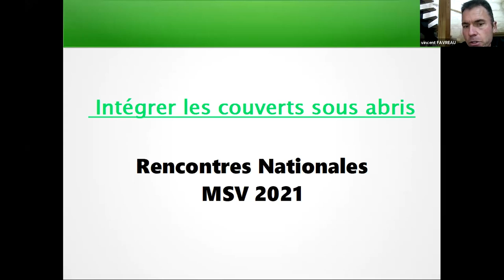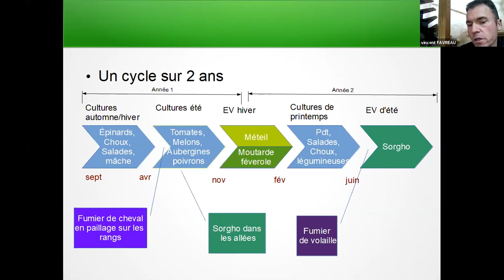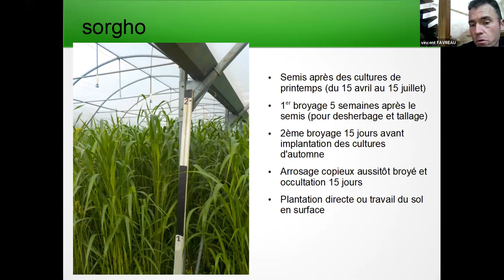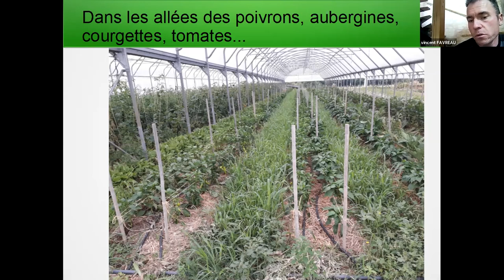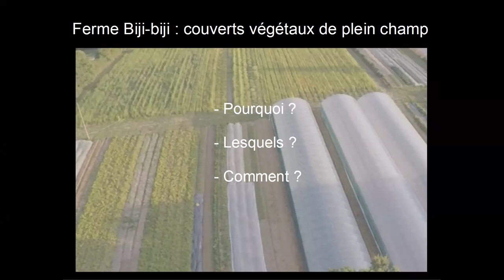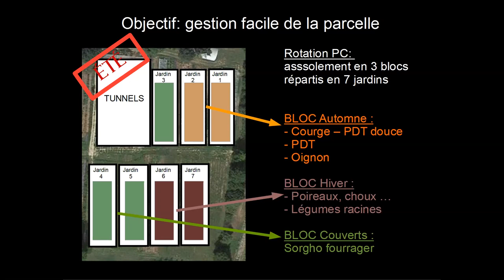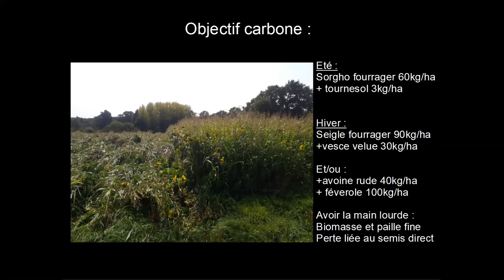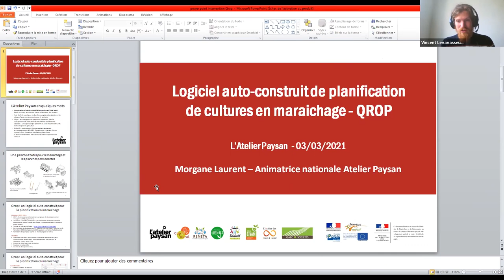Les meilleures couverts végétaux pour débuter, par Vincent Favreau et Xavier Moisière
🍀 Vincent Favreau, maraîcher depuis 1998 dans le 49, puis Xavier Moisière, maraîcher à la ferme Biji-Biji (35) depuis 2018, nous présentent leurs retours d'expériences sur les couverts végétaux sous serres pour Vincent, en plein champ pour Xavier: les conditions de mise en place, les rotations, l'implantation, la destruction, les variétés qu'ils utilisent, etc. Ils y trouvent beaucoup d'avantages.

🌱 Plus d’informations sur les actions de l'antenne normande de Maraîchage Sol Vivant